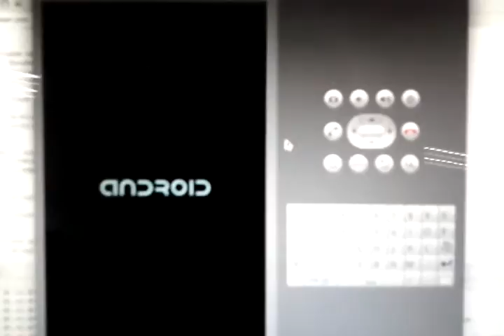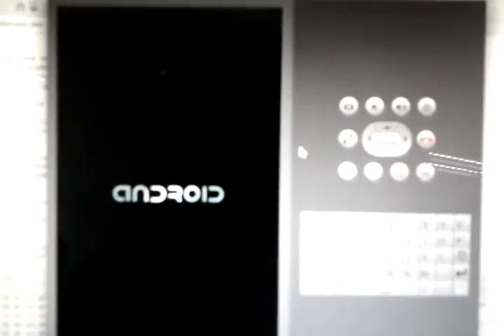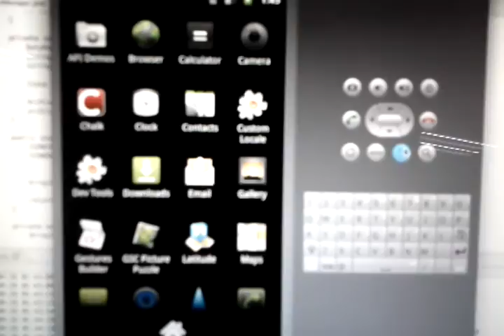GSC Picture Puzzle (Android)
Picture puzzle w/c allows user to select own picture from gallery/camera. Can be in block mode puzzle or sliding puzzle. with high score and timer functions.